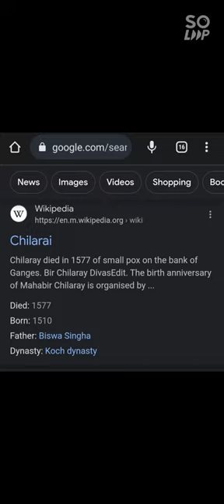Bir Chilarai Horse leg position mistake